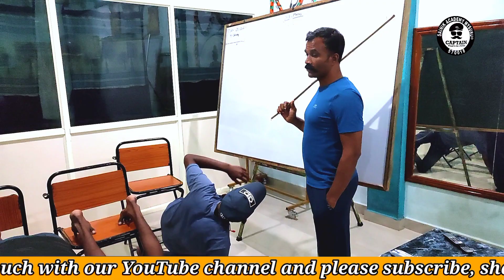SAM coaching ನಲ್ಲಿ absent ಆಗಬೇಡಿ..l Indian Army | Air force | Navy | NDA |SSC | PSI &PC| Coast Guard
Indian Army
SSC (CAPF's)
Sainik School | Indian Army | Airforce | Navy | NDA |SSC | PSI | PC | Coast Guard | Physical and Written exam Coaching

All Security Forces Selection Coaching Center

Security Forces : Sainik School, Indian Army, Navy, Air Force, NDA, UPSC, CDS, BSF, CRPF, ITBP, SSB, CISF, ASSAM RIFLE, NIA, SSF (For SSC (CAPO's), RPF, Delhi Police, State All Police (KSP), PSI and Fire Brigade. (Written exam preparation + Physical Fitness + Healthy Food & Good Accommodation)

Location 📍 : #77 Sainik Nilaya, Silicon valley Badavane Near,    , Hunsuru Mysuru Main Road Belavadi Mysuru 570018